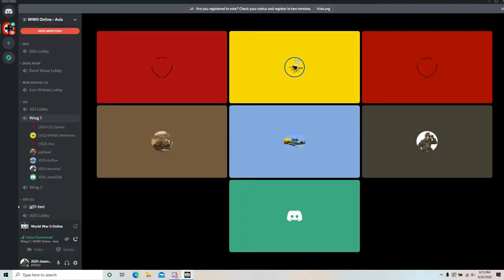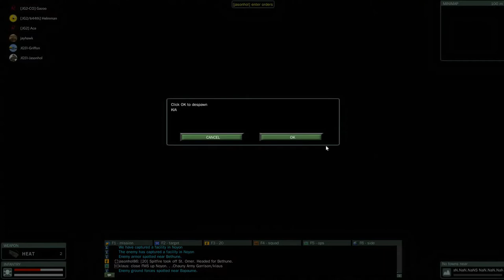Stalemate at Bethune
Campaign 175

After losing Bethune a few days back, the Allies continue to counter attack. The RAF flies hundreds of sorties against the city, while the Luftwaffe clears the skies. But not before having more fun at an Allied airfield and falling through the floor of the game.

WWII Online is a Massive Multiplayer World War II Game. Enlist now! If you want to fly Axis. Be sure to look up JG-51 in game. There are players on 24 hours a day!